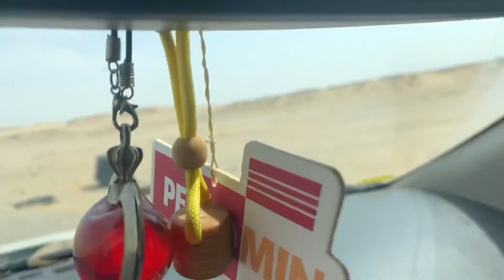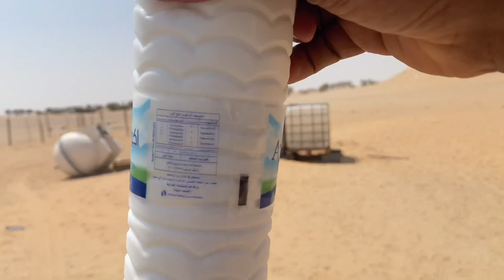കിലോമീറ്ററുകളോളം മരുഭൂമിൽ പോയി ഒട്ടകത്തിന്റെ പാൽ കറന്നു ഒട്ടകത്തിന്റെ മുന്നിൽ വെച്ച് കുടിച്ച കഥ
@അറേബ്യൻ_കാഴ്ചകൾ @kbcasa